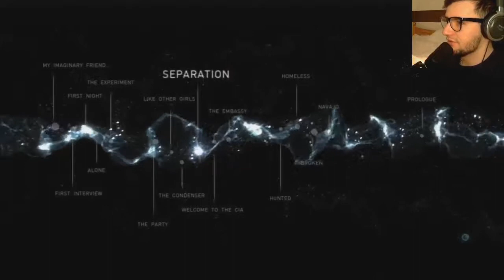Rob Plays! Beyond Two Souls! Let's Play Playthrough Part 6 - RED DEAD JODIE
WE HAVE A SPIRITUAL JOURNEY !